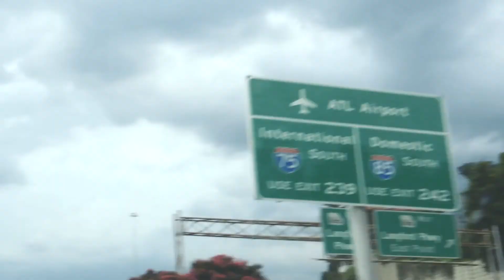Hartsfield-Jackson Summer Celebration of Seasonal Schizophrenia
Summer, 2013 - Hartsfield-Jackson Int'l Airport: A season that has impressed the hell out of me. Not a single smog alert & only 3-5 days w/temps in the 90s. As a severe weather enthusiast this year's thunderstorm frequency has been outstanding. This is intended to be a celebration the best summer ever & of my meteorological zeal. Enjoy